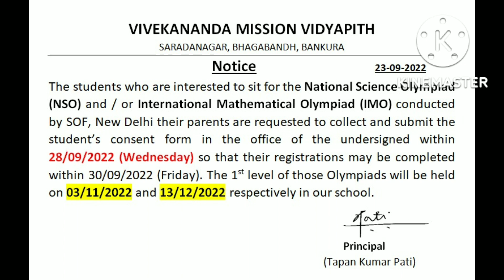Vivekananda Mission Vidyapith I VMV I VSNHS I Notice 23-09-2022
Notice for NSO and /or IMO